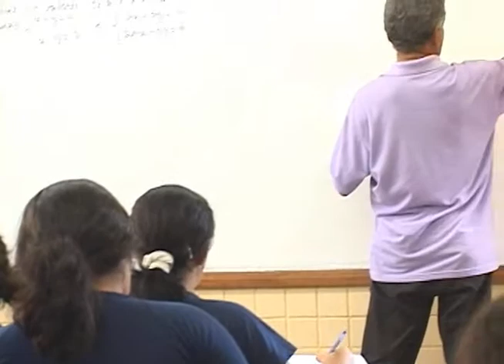Análise Enem, por Rômulo D'Castro